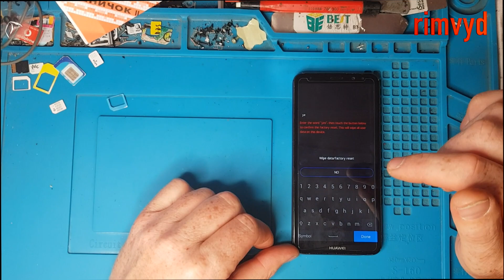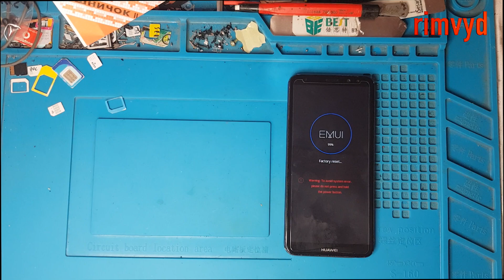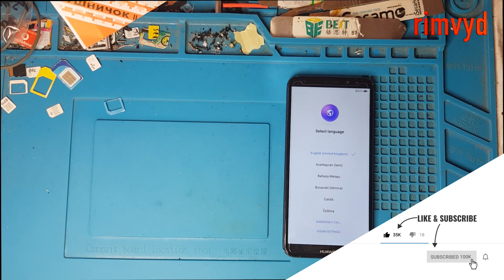Huawei Mate 10 Lite RNE L21 hard reset